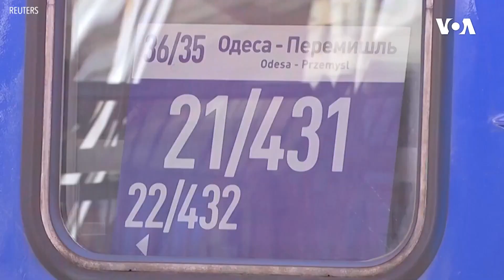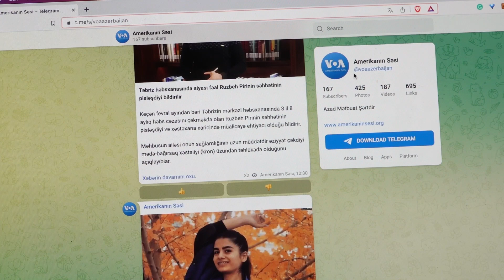Rusiya Kyivi pilotsuz təyyarələr və raketlərlə hədəf alıb| Amerikanın Səsi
Dünyaya Baxış. Rusiya Kyivi pilotsuz təyyarələr və raketlərlə hədəf alıb
Kosovo serbləri şimaldakı bələdiyyə binalarını ələ keçirmək üçün bir araya gəlib ~ Azərbaycanlı siyasi mühacirlər Almaniyanın Köln şəhərində toplantı keçirib

1976-cı ildə Prezident Cerald R. Ford Amerikanın Səsinin xartiyasını qanuna imzalayıb. Həmin sənəddə deyilir:

1. Amerikanın Səsi davamlı olaraq etibarlı və yüksək keyfiyyətli xəbər mənbəyi qismində xidmət göstərəcək. Amerikanın Səsinin xəbərləri dəqiq, obyektiv və ətraflı olacaq.

2. Amerikanın Səsi Amerika cəmiyyətinin hansısa seqmentini yox, bütövlükdə Amerikanı təmsil edəcək. Bu xüsusda o, Amerika təfəkkürünün və təsisatlarının balanslı və hərtərəfli mənzərəsini təqdim edəcək.

3. Amerikanın Səsi Birləşmiş Ştatların siyasətini aydın və effektiv şəkildə təmsil edəcək, və həmçinin bu siyasətlərlə bağlı məsuliyyətli diskussiyalar və rəylər təqdim edəcək.

1994-cü ildə ABŞ Konqresi ABŞ Beynəlxalq Yayım Aktını qəbul edib. Bu qanun da Amerikanən Səsinin jurnalistlərindən işlərinin yüksək keyfiyyətli, dəqiq, obyektiv, ətraflı, balanslı olmasını və ABŞ mədəniyyətini və sosial müxtəlifliyini əks etdirməsini tələb edir.

2016-cı ildə Konqres Milli Müdafiə Səlahiyyətləri Aktında yenidən təsdiq edib ki, xəbər toplanışı və reportajların hazırlanması müstəqil və obyektiv qaydada aparılmalıdır.